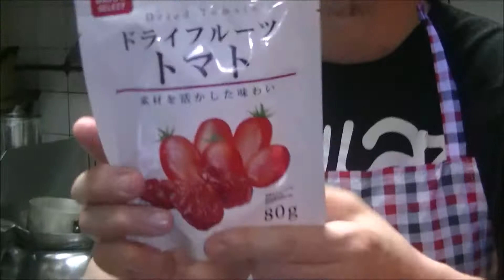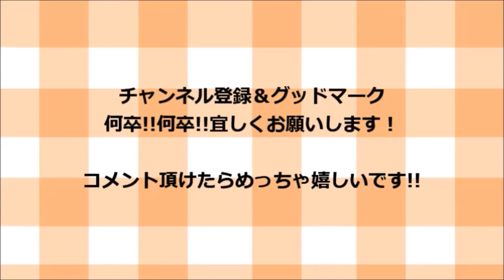ドライトマトと６ｐチーズのアヒージョの作り方！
材料一覧❗

ドライトマト              1袋
6Pチーズ                      1箱
玉ねぎ                           4分の1

調味料一覧❗

オリーブオイル           適量材料がヒタヒタに
                                       なる位
ニンニク微塵切り       1カケ分
鷹の爪                            1本
塩                                    少々

バケット                       適量

そして❗

酎ハイ             好きなだけ❗
ワイン             気がすむまで❗

関連動画❗